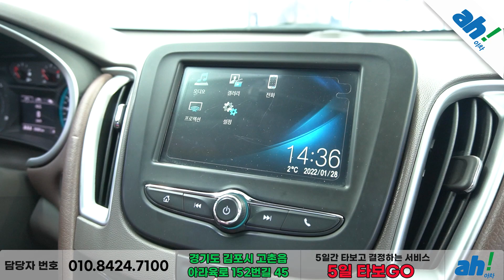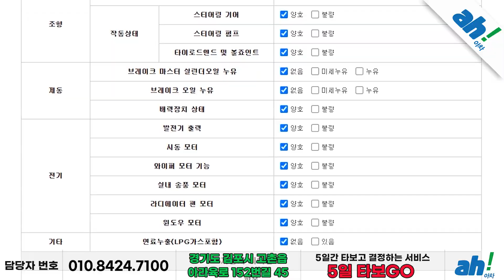[아차] 첫차로 추천드립니다😊 쉐보레 올 뉴 말리부 1.5 터보 LS 디럭스 feat. (25고0493)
1. 차량대금의 10% 결제 및 계약서 작성(차량 체크리스트)
2. 종합보험 가입(최소 3개월, 자차 포함)
3.5일간 타보고 구매확정 시 차량대금 잔액 및 부대비용(이전비 등) 입금 후 이전 등록
4. 타보고 차량 반납 시 이유 불문 환불 처리(제반 비용 공제)

5일간 타보고 구매 결정하실 수 있는 서비스입니다.